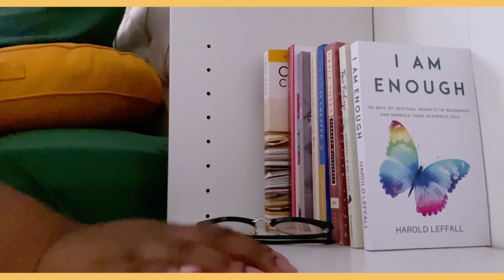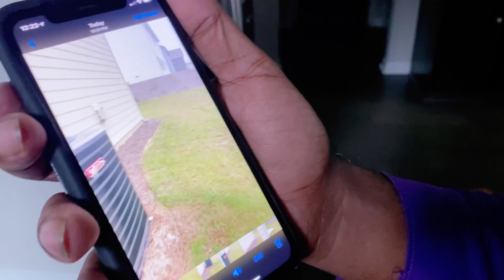✨YOU IN MY BUSINESS? DON'T DO THAT✨|| VLOG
PLEASE DO YOUR PART BE HEARD AND VOTE❗️

What's up guys it's Briana and I'm back with another video. Today's video is a day in the life vlog. I brought my camera with me on a photoshoot for some content for my birthday! 10/26 (don't forget) Hope you guys enjoy this video. If you have any comments or questions leave them down below. Also let me know if you like this style of vlogging!

🤍THANK YOU SO MUCH FOR TGE SUPPORT!🤍

Don't forget to hit that subscribe button if you haven't already and join the family and also hit that like button to let me know that you like this type of content.

I WOULD LOVE TO TALK WITH YOU ABOUT GOD! ✨